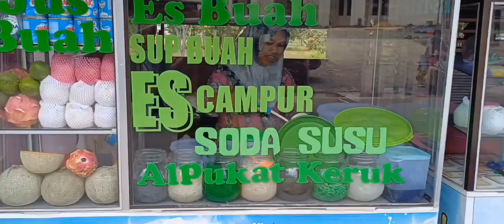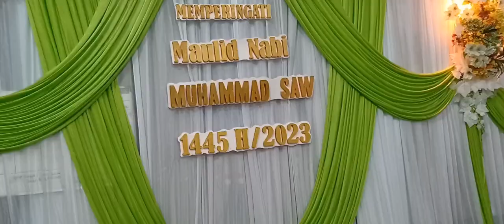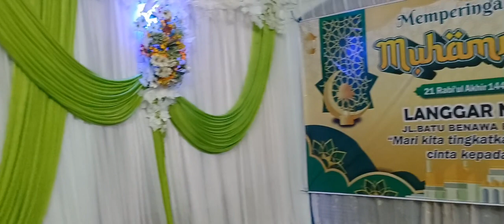Alhamdullillah berjln dgn lancar acara Maulid Nabi besar SAW di RT 8.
Memperingati Maulid Nabi Besar SAW di RT 8,Alhamdullillah berjln dengan lancar.